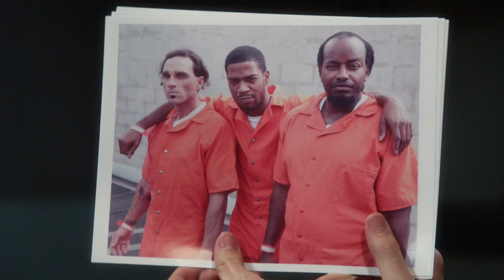Brooklyn Nine-Nine - Kid Cudi Is Interrogated by Jake (Episode Highlight)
Jake only has 48 hours to collect evidence, or else the perp will be released.

SNL alum Andy Samberg and Emmy winner Andre Braugher lead this diverse, critically acclaimed ensemble that solves crimes like only they can - with tons of humor and the heart to match. Winner of a Golden Globe Award for Best Comedy Series and from Executive Producers Michael Schur and Dan Goor, "Brooklyn Nine-Nine" has captured the hearts of millions, and NBC is proud to be a part of the story.